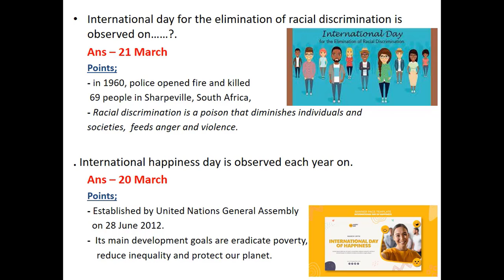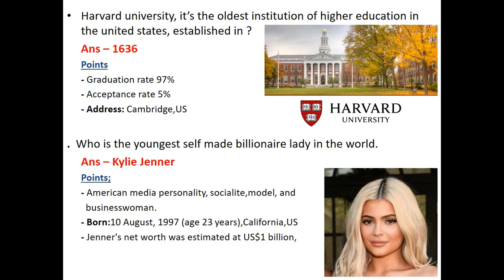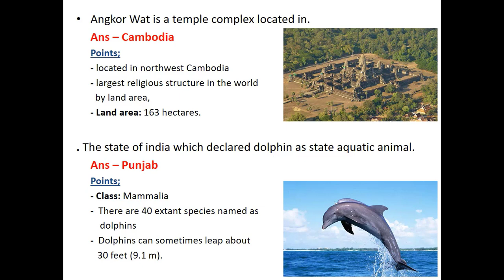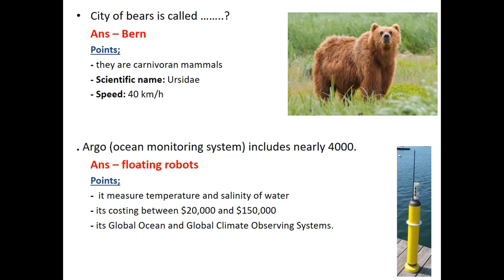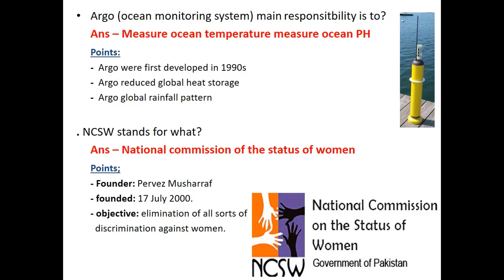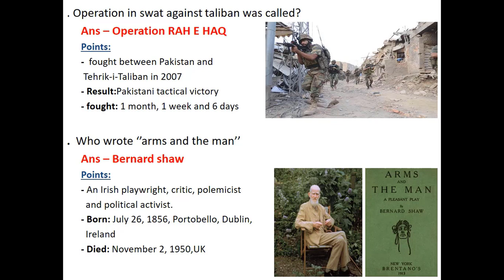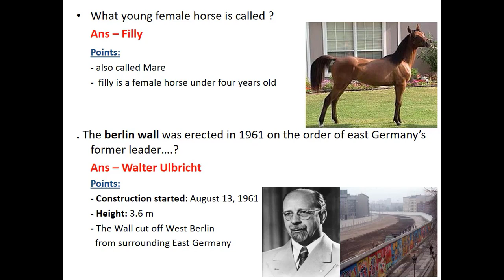General knowledge MCqs with pictures. ||important mcqs||pictorial knowledge||most repeated mcqs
here in today lecture we will discuss most important worldwide mcqs in such amazing and descriptive form.